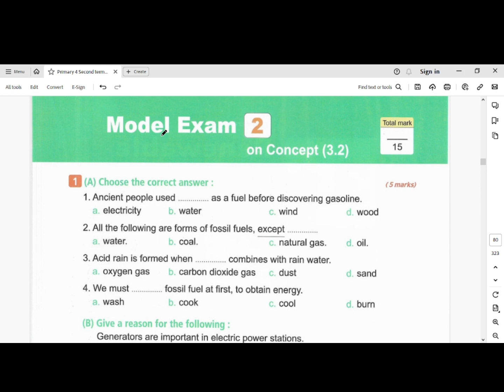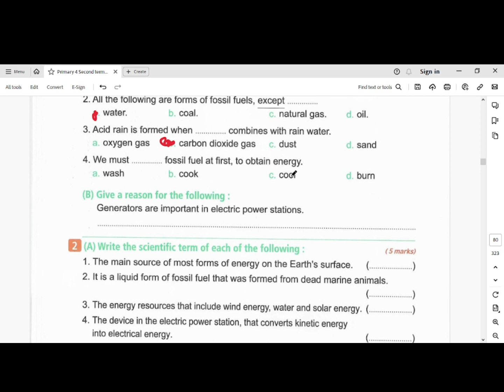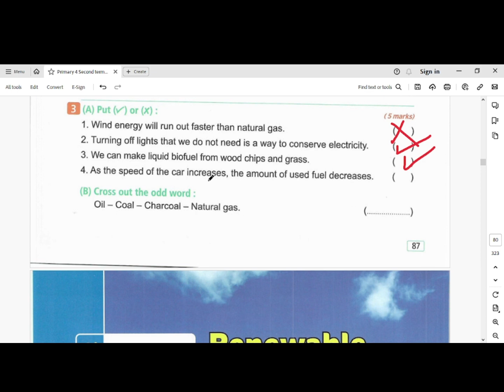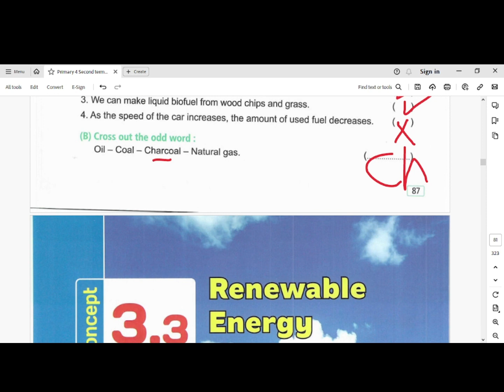Primary 4 Second term Unit 3 Concept 3 2 Model Exam 2